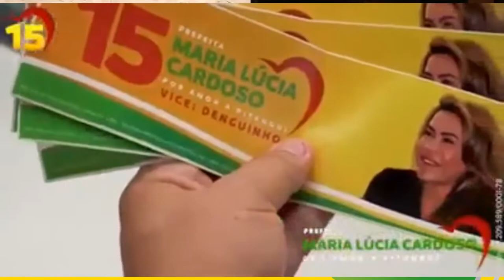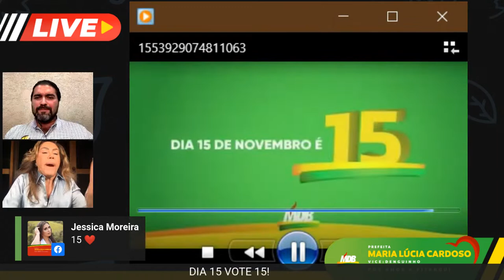Live com Maria Lúcia Cardoso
Live com a Candidata a Prefeita de Pitangui, Maria Lúcia Cardoso - MDB 15